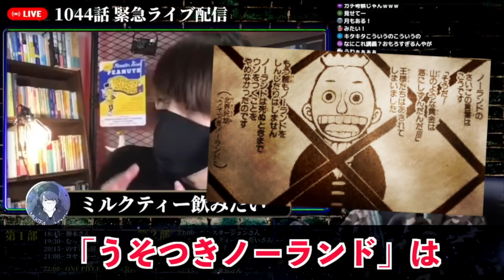誰も想像できない“ラストバトル”とは【ワンピース ネタバレ】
【ライブ配信より】都市伝説系youtuber“ミルクティー飲みたい”さんが語る「ラスボス２人説」がヤバい【ワンピース ネタバレ】【ワンピース 考察】